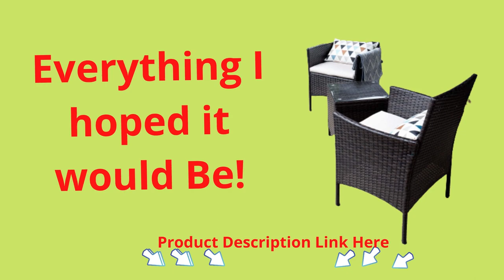Devoko 3 Pieces Patio Furniture Sets Clearance PE Rattan Wicker Chairs with Table Outdoor Garden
Comfortable and convenient: The covers can be removed for simple cleaning and maintenance, and the seats are filled with a soft sponge for additional comfort. Strong and light, toughened glass can be swabbed or washed with water.
Devoko 3 Pieces Patio Furniture Sets Clearance PE Rattan Wicker Chairs

- Numerous Uses: Great decision for a deck, patio, terrace, overhang, poolside, garden, or some other reasonable space in your home that can be utilized both inside and out and can be enlivened to meet your requirements for recreation time.
- Speedy and Simplicity of Get together: It is simple to assemble, does not require upkeep, and will not split, crack, fade, rot, or deteriorate.
- What We Supply: A pristine arrangement of three bits of porch furniture, complete establishment devices, a guidance manual, our issue free year guarantee, and supportive client care. Including: 1 tea table with dimensions of 15.75 by 15.75 by 17.75 inches
Devoko 3 Pieces Patio Furniture Sets Clearance PE Rattan Wicker Chairs with Table Outdoor Garden Porch Furniture Sets (Brown/Beige)